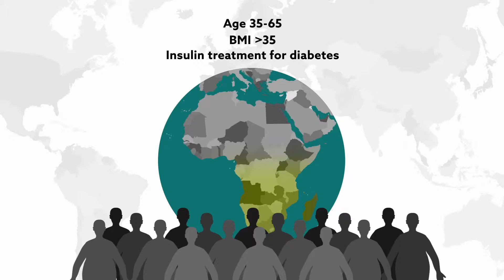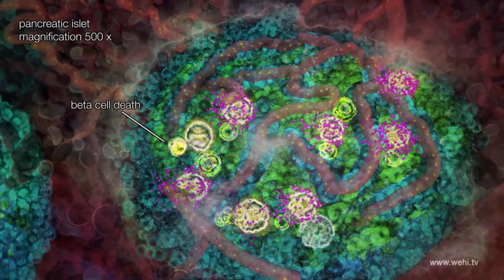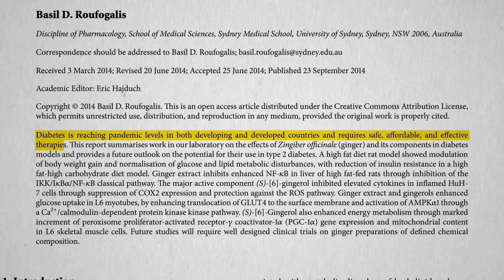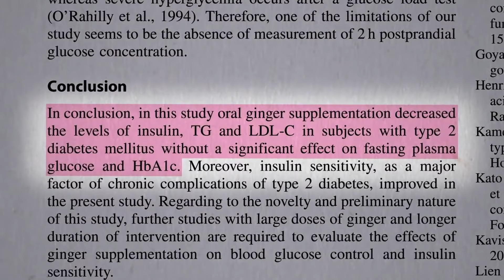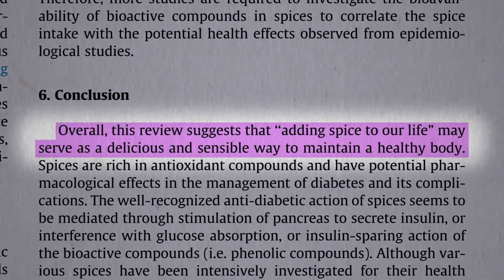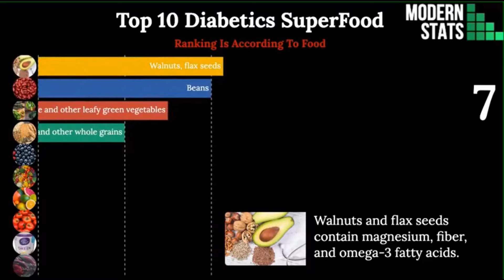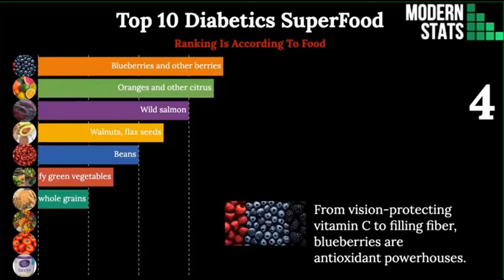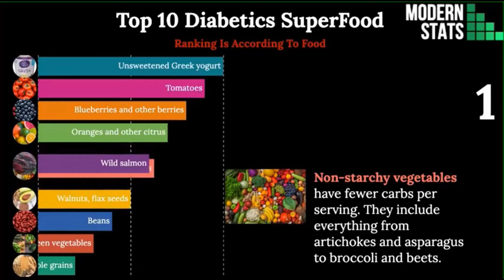Diabetes Type 2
◼What causes diabetes (Doctor explains high blood sugar and type 2 diabetes)
Diabetes mellitus, commonly known as diabetes, is a metabolic disease that causes high blood sugar. The insulin moves sugar from the blood into your cells to be stored for energy. However, with diabetes, your body either can't make enough insulin or can’t effectively use the insulin it does make, which causes a big problem. In this video, Dr. Ergin, the founder and CEO of sugarMDs.com will talk about what causes diabetes and will explain high blood sugar and type 2 diabetes.

◼Benefits of a low-calorie diet for type 2 diabetes

Mollentze et al., "The safety and efficacy of a low-energy diet to induce weight loss, improve metabolic health, and induce diabetes remission in insulin-treated obese men with type 2 diabetes: a pilot RCT" International Journal of Diabetes in Developing Countries (2019). doi:10.1007/s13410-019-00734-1

◼Insulin Receptor and Type 2 Diabetes
Part 2 of two animations about type 2 diabetes.
This animation describes the role of the insulin receptor in type 2 diabetes. It focuses on the very recent discovery of how the hormone insulin actually binds to the receptor on the surface of cells, as determined by Professor Mike Lawrence's laboratory at the Walter and Eliza Hall Institute.

Insulin binds to the receptor protein on the cell surface and instructs the cell to take up glucose from the blood for use as an energy source. In type 2 diabetes, we believe that insulin binds to the receptor normally, but the signal is not sent into the cell, the cells do not take up glucose and the resulting high blood glucose levels cause organ damage over time.
Understanding how insulin interacts with its receptor is fundamental to the development of novel insulin for the treatment of diabetes.

◼Is Ginger Beneficial in a Diabetic Diet?
Ground ginger and ginger tea is put to the test for blood sugar control.
 for Dr. Greger’s new book, How to Survive a Pandemic:

• Ginger for Migraines
• Natural Treatments for Morning Sickness
• Ginger for Nausea, Menstrual Cramps, and Irritable Bowel Syndrome
• Ginger for Osteoarthritis
• Ground Ginger to Reduce Muscle Pain
• Benefits of Ginger for Menstrual Cramps
• Benefits of Ginger for Obesity and Fatty Liver Disease

◼Top 10 Diabetics SuperFood* - Diet Plan- Diet Control

Diabetes Diet PLan, Diet control, Eating a good diet can control diabetes.  Here are 10 superfoods that are especially good for those with diabetes.